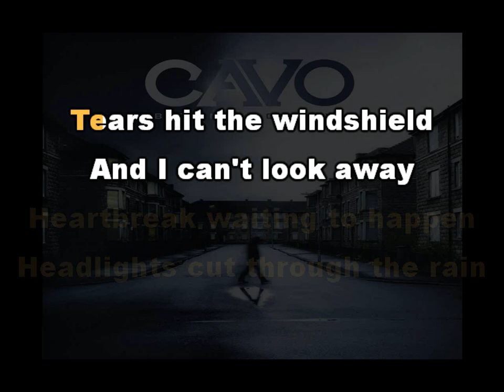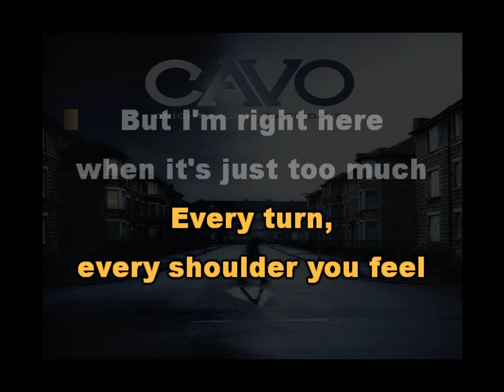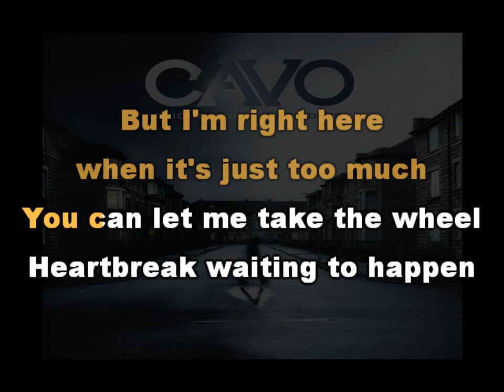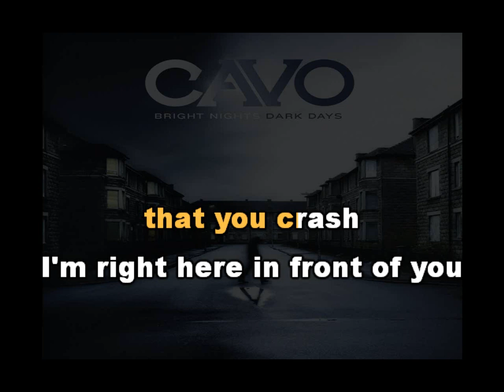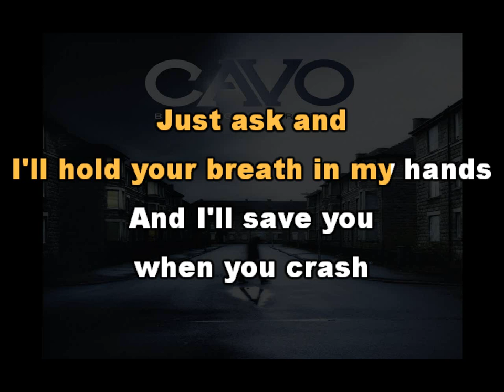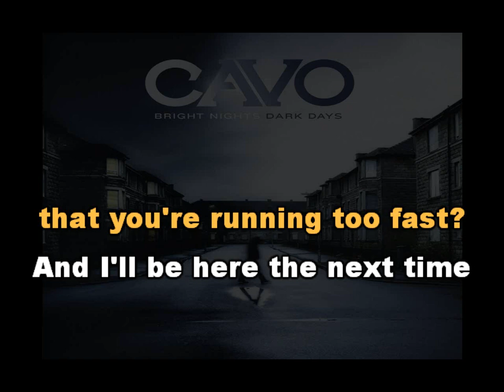Cavo - Crash [Karaoke version]